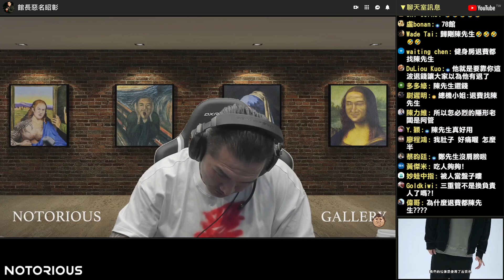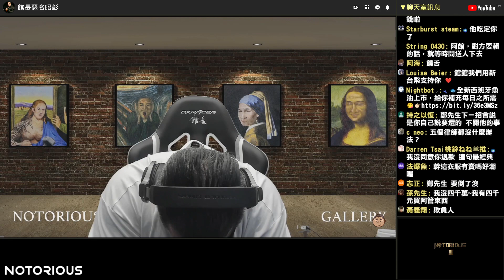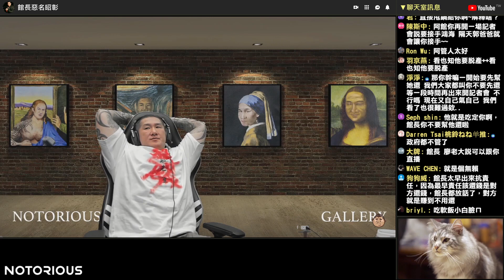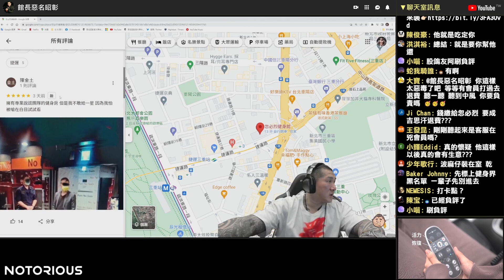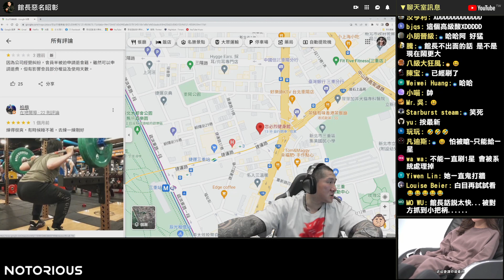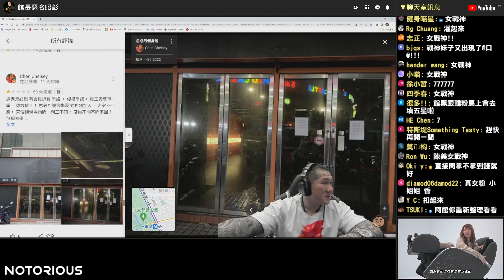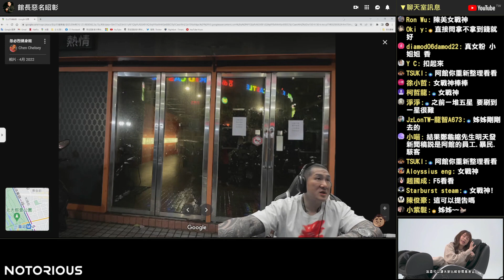【館長精華】直接不演了！？三重館會員打電話要退費 客服竟然這樣回答！／來聽聽錄音檔說了什麼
🍦涼快春天卻止不了誘惑？冰淇淋多入組"甜甜特惠價"抱回家爽吃一波👉🏻